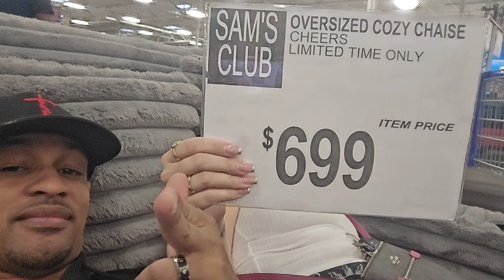Halloween in August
So my wife and I are in Sams Club and what do we see, Halloween stuff in August so check it out.